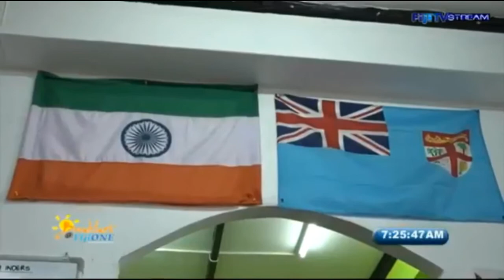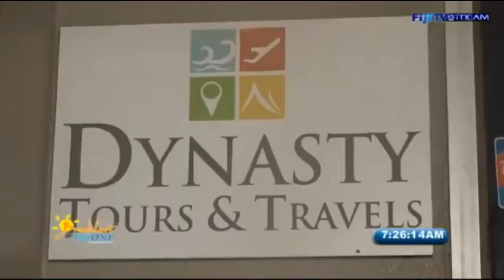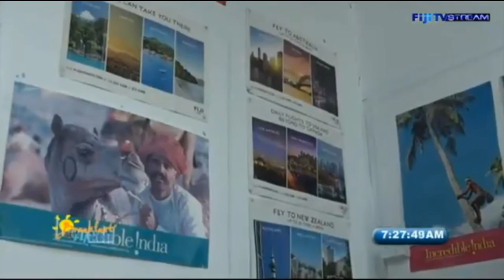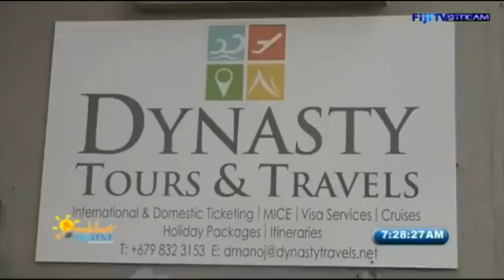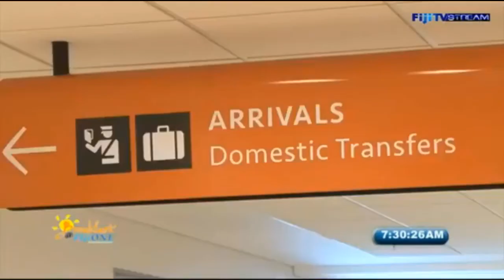Dynasty Tours & Travels- breakfast show interview- Fiji One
Introducing Dynasty Tours & Travels.